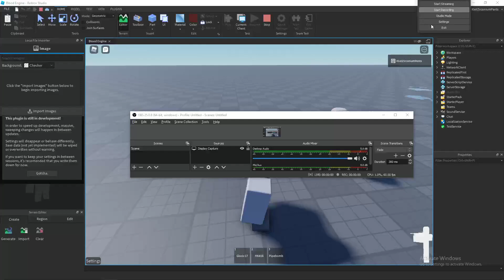blood and gib but it uses glass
i honestly prefer the decal version. if i make this into a actual game i'll add options for glass or decal

heavily modified version of cam atron's blood engine v2,
gun system is ACS,
gib system made by me,